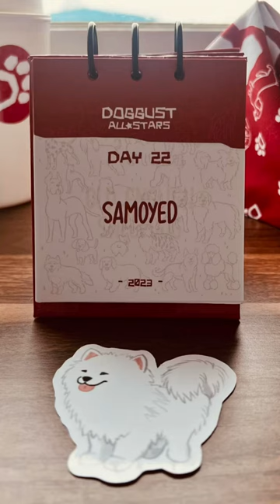Doggust All Stars Day 23: Old English Sheepdog!